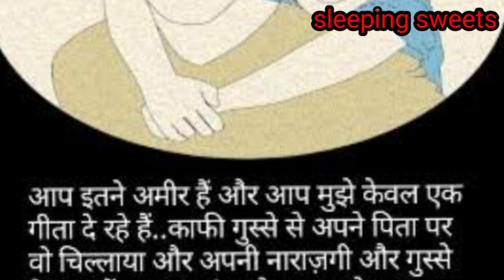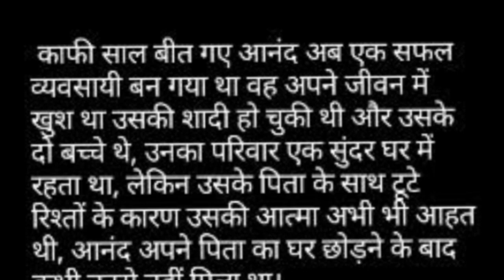बाप बेटे की झगड़ा ।@sleepingsweet1803 motivationvideo #vairalvideo